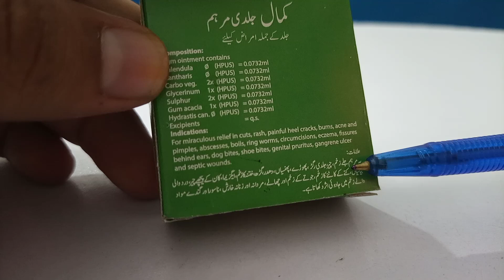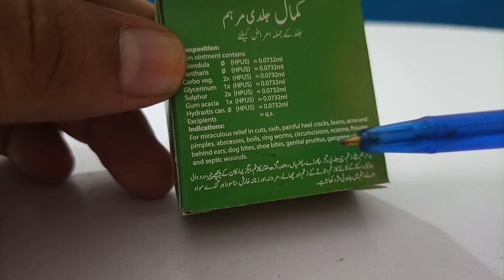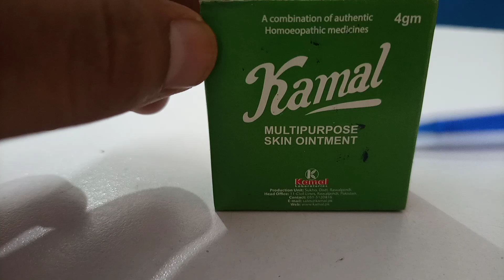kamal merham homeopathic ointment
Kamal Marham Ointment is a multipurpose skin ointment used for ¹ ²:

- Cuts
- Rash
- Painful heel cracks
- Burns
- Acne and pimples
- Abscesses
- Boils
- Ringworms
- Circumcisions
- Eczema
- Dog bites
- Fissures behind ears
- Genital pruritus
- Gangrene ulcer
- Septic wounds

Composition ¹ ²:

- Cantharis Q
- Carbo veg 2x
- Glycerinum 1x
- Sulphur 2x
- Gum acacia 1x
- Hydrastis can Q

translate Urdu
homeopathic ointment
kharish ka alaj
dany keay door karain
danu py lgany wali cream
harash ka nuskha
jild ki bemari
kutay k katny ka zakham
chambal ka alaj
dhadar ka alaj
cream

Dosage ¹:

- Apply a thin layer (like oil) on the affected area 3 to 4 times a day
- In case of pus, apply the medicine on the piece of cloth and bandage; once the pus is dry, remove the bandage and use the thin layer of ointment